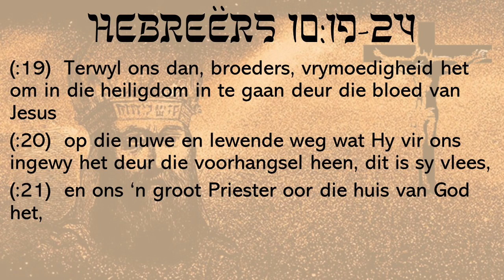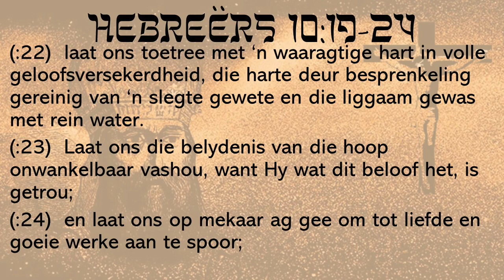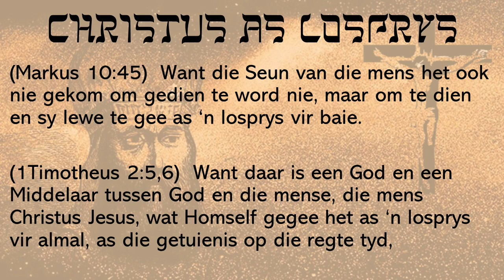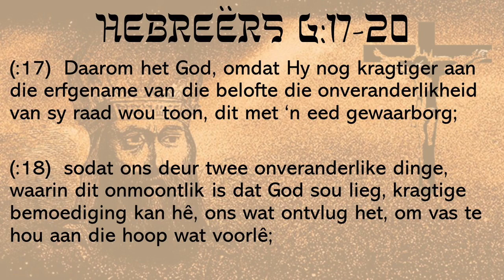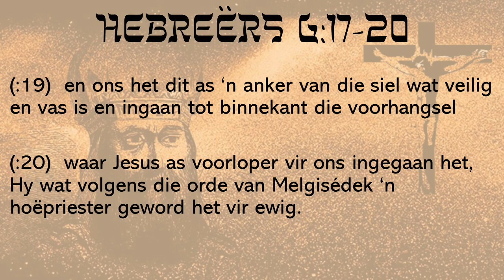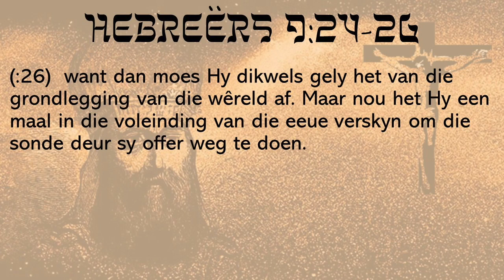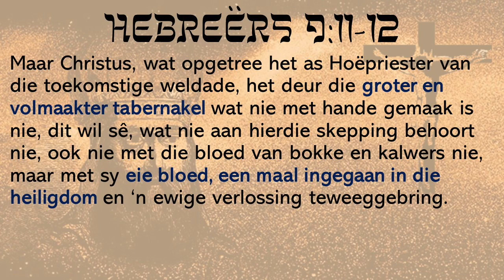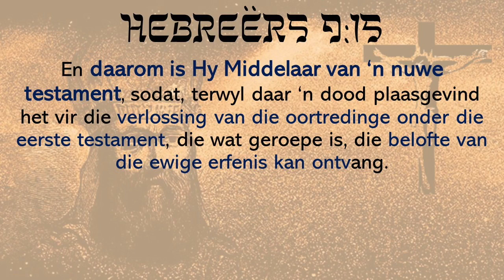Die Versoendag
Ahavah Familiekerk
Sondae 9:00
Bergvallei Landgoed